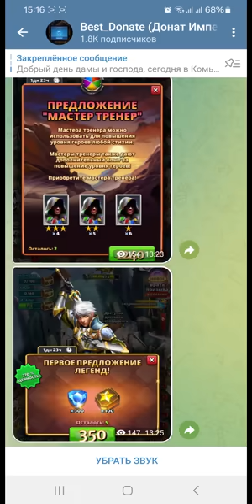ПРИЗЫВ Х24 ПЛЯЖНОЙ ВЕЧЕРИНКИ! СТОИТ ЛИ НА НЕЙ СЛИВАТЬ ЖЕТОНЫ! Empires Puzzles Авиан Мазога Дейви Зен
Оригинальный адрес.
Все остальные сервисы с похожими
названиями фейки!

Тг канал - @Sportik_Ep

Карта
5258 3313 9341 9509